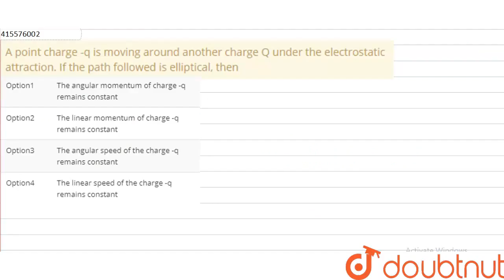A point charge -q is moving around another charge Q under the electrostatic attraction. If the ...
A point charge -q is moving around another charge Q under the electrostatic attraction. If the path followed is elliptical, then
Class: 12
Subject: PHYSICS
Chapter: ELECTRIC CHARGES AND FIELDS
Board:CBSE

👉 Have Any Query? Ask Us.